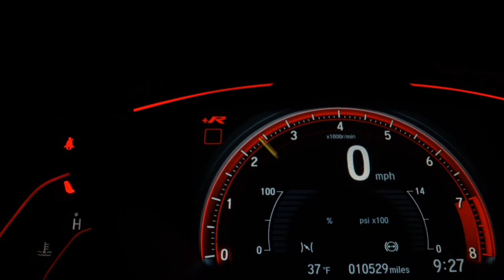MITSUBISHI PAJERO TR4 - 2013 - Ribeirão Preto/SP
AIRBAGS, ABS, COURO, RODAS

Dados do Veículo
Veículo: MITSUBISHI / PAJERO TR4 2.0 4X2 16V 140CV
Ano: 2012/2013
Combustível: FLEX
Portas: 4 PORTAS
Câmbio: Automático
Cor: BRANCA
KM: 119.000

✅ Air Bag
✅ Alarme
✅ Ar Condicionado
✅ Bancos de Couro
✅ CD Player
✅ Desembaçador Traseiro
✅ Direção Hidráulica
✅ Freio ABS
✅ Retrovisores Elétricos
✅ Rodas de Liga Leve
✅ Travas Elétricas
✅ Vidros Elétricos
✅ Limpador Traseiro
✅ Trio Elétrico